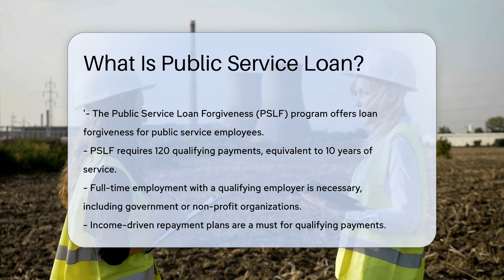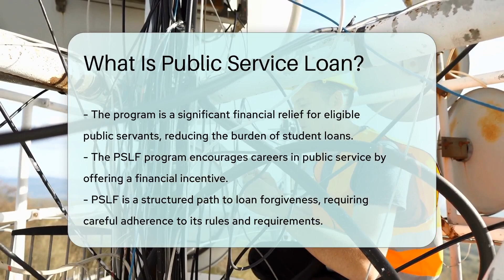What Is Public Service Loan? - CountyOffice.org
What Is Public Service Loan? Are you in a public service job and dreaming of a future free from the weight of student loans? The Public Service Loan Forgiveness (PSLF) program might be your ticket to financial freedom. This program is a lifeline for those dedicated to serving the public, offering loan forgiveness after 120 qualifying payments. That's a decade of service towards a brighter financial future!

 However, the path to PSLF requires careful navigation. You must be employed full-time by a qualifying employer, such as government organizations or non-profit groups, and your payments must be made under an income-driven repayment plan. Remember, only Direct Loans are eligible, but other federal loans might join the party through consolidation.

 Stay on top of your progress towards loan forgiveness with the Employment Certification Form, which you should submit annually. This is a journey of patience and commitment, but the rewards are worth it.